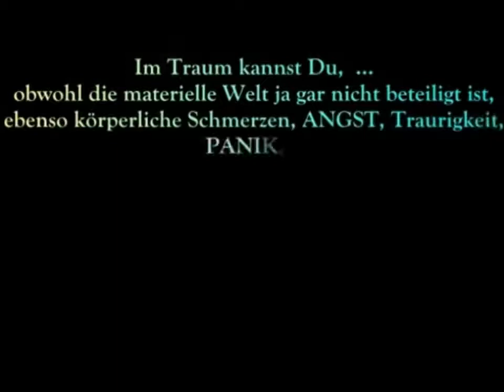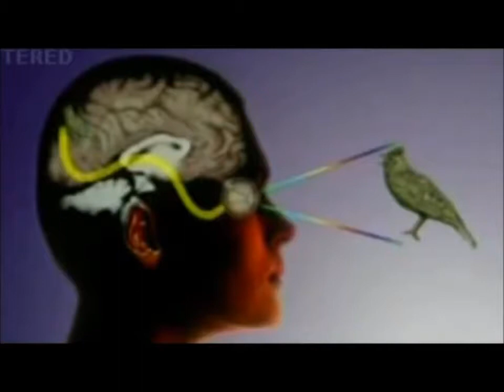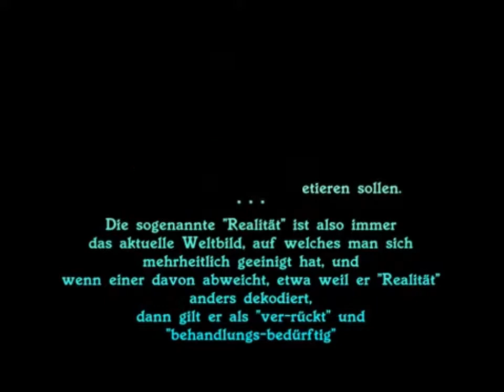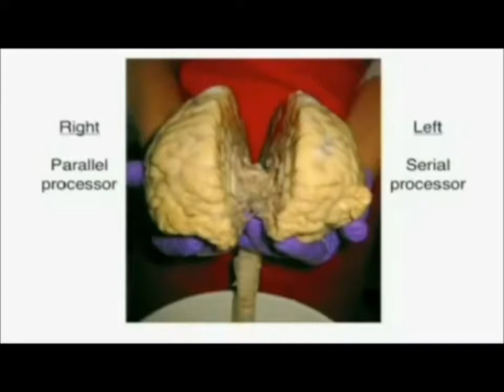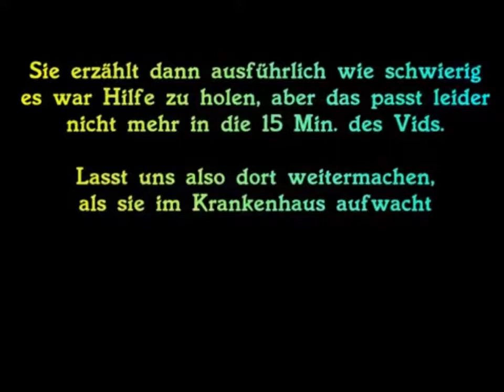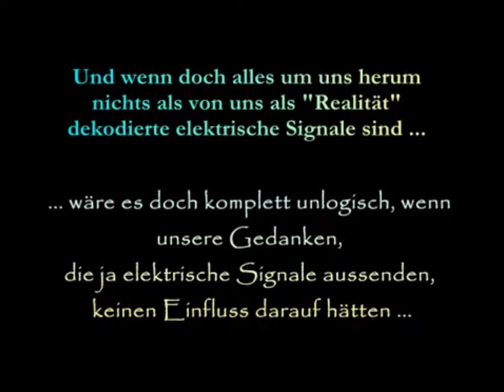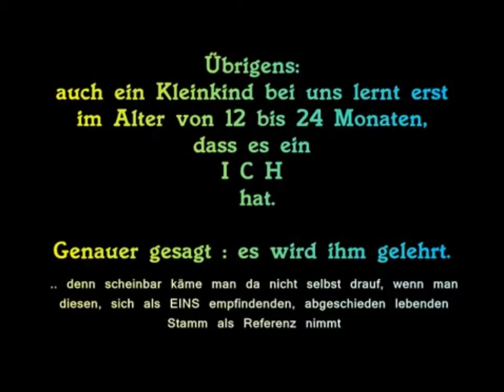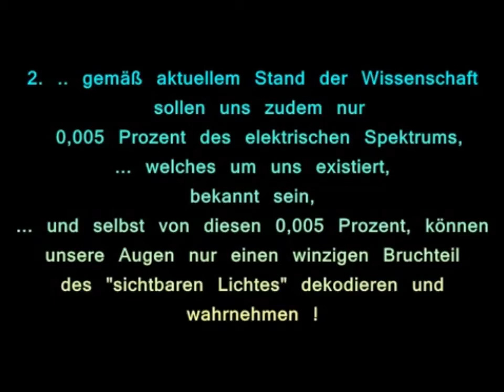Leben wir in einer Matrix? | Harald Lesch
Das, was wir erleben, ist nicht echt. Es ist eine Simulation. So sieht es zumindest der Film Matrix. Könnte da etwas dran sein? Harald Lesch klärt auf. Dieses Video ist eine Produktion.

Heutige Themen: • Leben wir in einer Simulation ? • Künstliche Intelligenz erobert die Welt • u.v.v.v.v.v.v.m ;) Laut Tesla Motors, Space X und Paypal Gründer Elon Musk leben wir in.

Leben wir in einer MATRIX ? Was wenn es gute Gründe gäbe genau das anzunehmen ? Und was wenn wir, .. eben weil wir das Konzept unserer Realität innerhalb dieser Matrix nicht erkennen,.